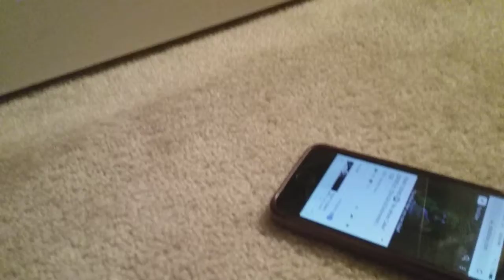No more cake :made BY CG5.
Hey guys back with another video my next video is going to be called main event entertainment.